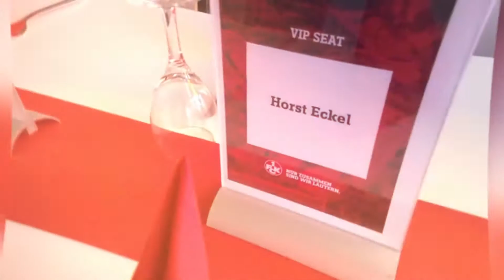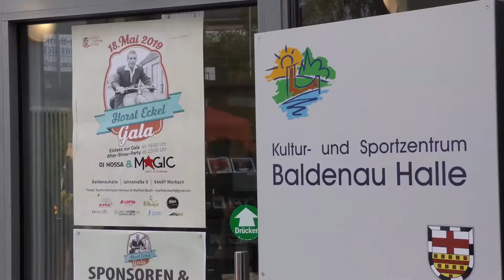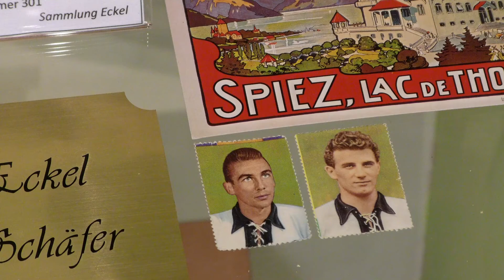1. Horst Eckel Gala 2019 -Trailer-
Trailer zur 1. Horst Eckel Gala 2019 in Morbach.